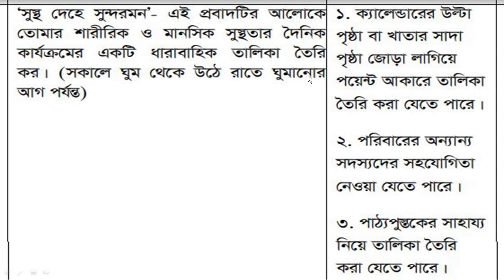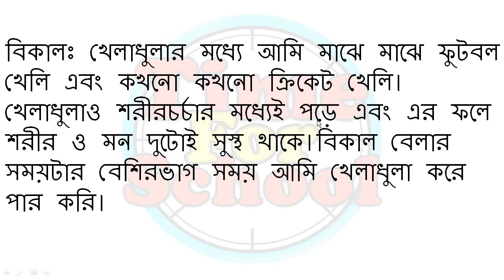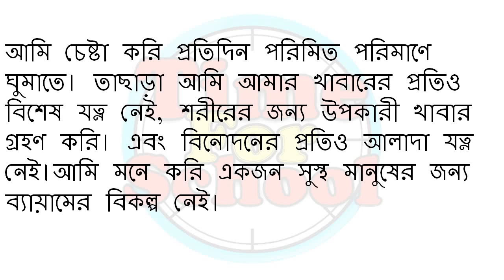Class 8 Assignment 2021 10th week saririk sikka physical education Answer Solution